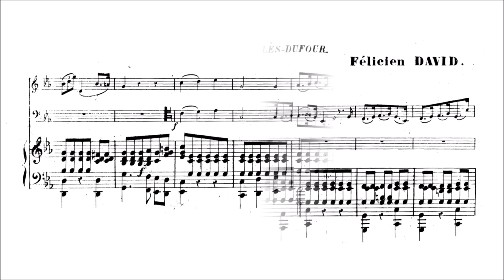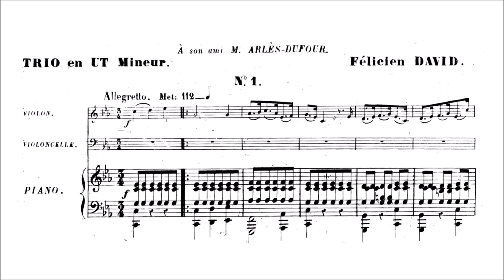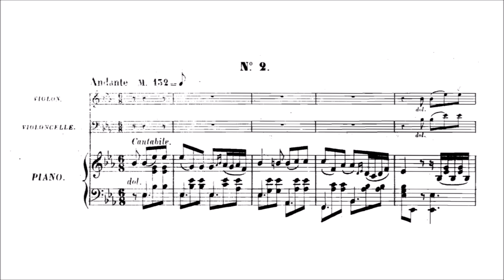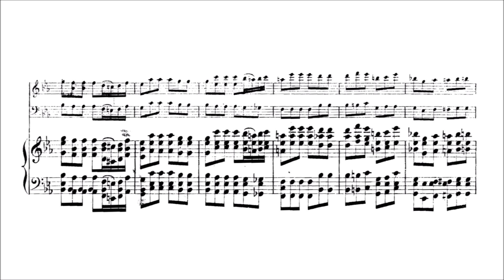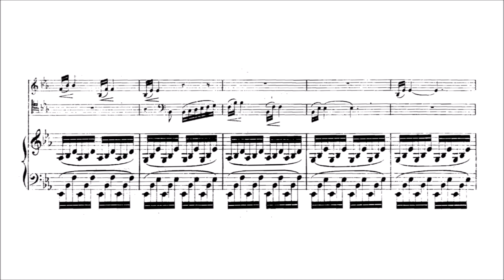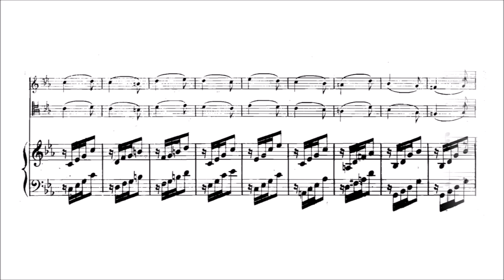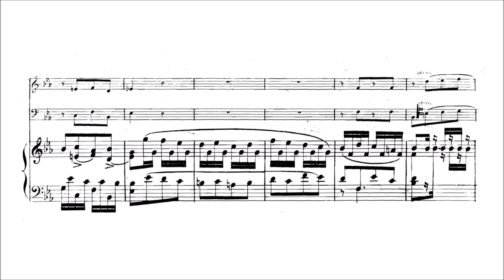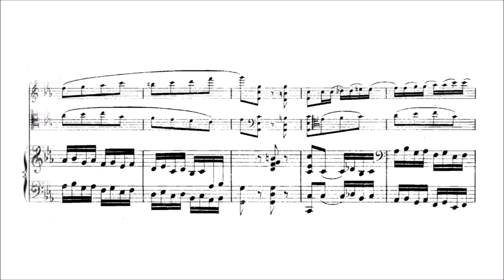Félicien David – Piano Trio No.3, in C minor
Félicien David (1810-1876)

Piano Trio No.3, in C minor (first ed.1857)

I. Allegretto [00:00]
II. Andante [11:59]
III. Scherzo [21:48]
IV. Final. Allegro [29:25]